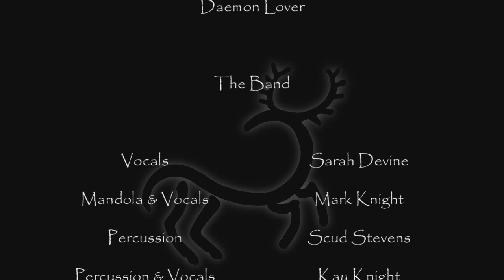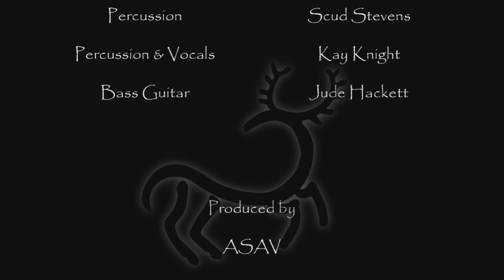Green Fortune - My Daemon Lover "Official Video"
My Daemon Lover official single release from Green Fortune.

-Directed & edited by: Adam Stevenson
-Camera: Adam Stevenson
-Produced: ASAV
-Special Thanks: Dan Wise, Gary & Martyn Williamson
-Music Production: Jon Harper

Single Available to download Release date is 19th July 2010, all the usual stores will be stocking it- iTunes, Amazon, 7digital, Beatport, emusic

Follow the Rose...